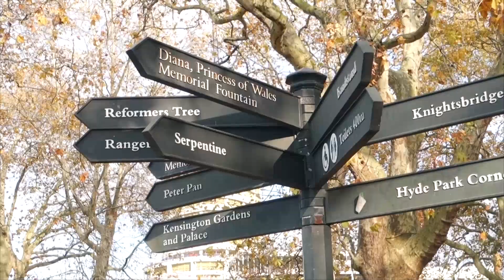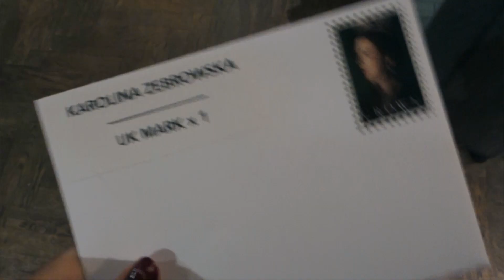"The Crown" Season 3 London Premiere - VLOG!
I've been invited by Netflix to attend the London "The Crown" premiere - thanks again! don't be fooled by this video - I was placed in a smaller movie theatre while the stars were celebrating the premiere in the other one. but the cast was so incredibly nice to visit the smaller theatre and welcome us to the premiere before they went on!